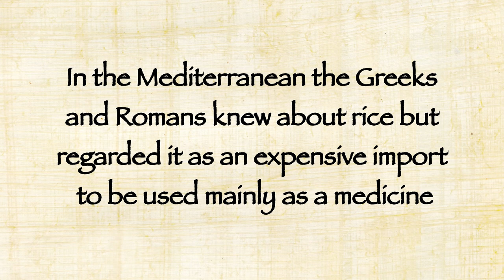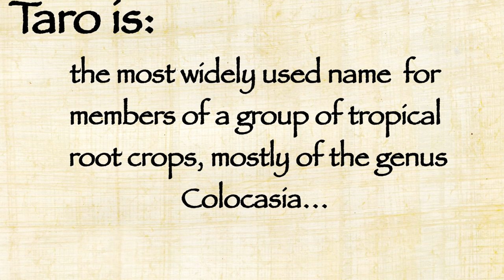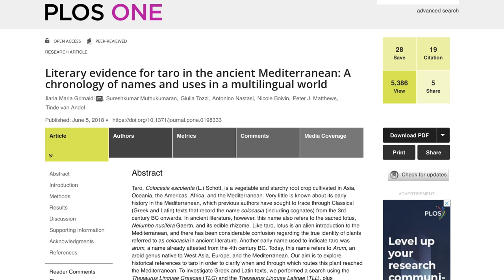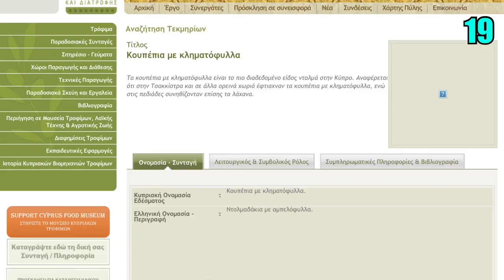The Cypriot NATIONAL DISH!!!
In this video I am making a bold statement about which food should be Cyprus's national dish.

Footnotes:
1 Georgina Hayden, HOW TO MAKE KOUPEPIA: CYPRIOT STUFFED VINE LEAVES FULL, accessed 25 August 2023.

2 Mamis lab, ΚΥΠΡΙΑΚΉ ΣΥΝΤΑΓΉ | ΤΙ ΕΊΝΑΙ ΤΟ ΚΟΛΟΚΆΣΙ? | ΚΟΛΟΚΆΣΙ ΓΙΑΧΝΙΣΤΌ ΜΕ ΧΟΙΡΙΝΌ accessed 23 August 2023.

3 LetsKWOOWK, RATING CYPRUS’ NATIONAL DISH, accessed 24 August 2023.

4 MEchatzimike, CYPRIOT SPIT IN LIMASSOL, accessed 24 August 2023.

5 Xenia Arsiotou, ΚΟΛΟΚΆΣΙ ΜΕ ΚΟΥΠΈΠΙΑ, CookPad, accessed 26 August 2023

6 DHRL, Chalcolithic wine jars and zivania alembic of the Nicosia archaeological museum, Digital Heritage Research Lab accessed 25 August 2023.

7 Georgina Hayden, HOW TO MAKE KOUPEPIA.

8 Mete Hay, THE LEVANTINE LEGACY OF CYPRIOT CULINARY CULTURE, THE CYPRUS REVIEW VOL. 18 no.2 FALL 2006.

9 Alan Davidson, RICE, in Tom Jaine ed.The Oxford Companion to Food Ebook, (Oxford, Oxford University Press, 2014).

10 Forest&Kim Starr, Colocasia esculenta (dasheen), accessed 20 August 2023.

11 Alan Davidson, TARO, in Tom Jaine ed.The Oxford Companion

12 IBIDEM

Corm Entry on Wikipedia, accessed 26 August 2023.

13 Ilaria Maria Grimaldi et al., Literary evidence for taro in the ancient Mediterranean: A chronology of names and uses in a multilingual world, PLOS One, June 2018

14 Ibid.,

15 Alan Davidson, TARO, in Tom Jaine ed.The Oxford Companion

16 K.F Kipple and K.C Ornelas (eds), The Cambridge World History of Food 2 volumes (Cambridge: Cambridge University Press, 2000, pp. 218-231.

Anny Gaul, 'Revolutionary Landscapes and Kitchens of Refusal: Tomato Sauce and Sovereignty in Egypt' Gender & History, Vol. 34 No.3 October 2022, pp. 789-809.

17 Anonymous, TOMATOES WITH RUSKS, Alitheia, 22 August 1893.

18 Anon. THE GROCERS, O Salpigx,19 September 1896.

19 Cyprus Virtual Food Museum, Koupepia made with vine leaves, accessed 25 August 2023

20 Cyprus Virtual Food Museum, Kolokasi me koupepia, accessed 26 August 2023.